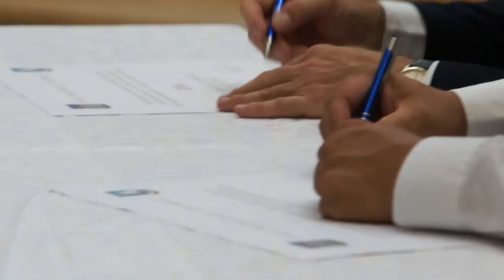Bátaszéki Bornapok - film